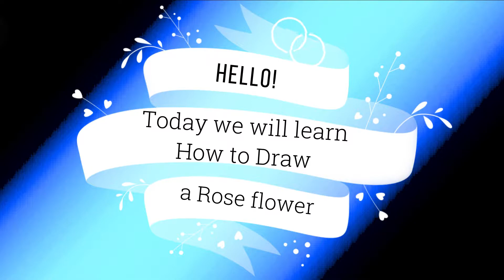How to draw a rose pencil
Do you want to learn how to draw a a rose pencil ... The following tutorial will help guide you step by step through the simple process of drawing A rose . Kids, teens, and adults can all complete this drawing lesson if they take care to follow the steps. Good luck.

▶️ How can I avoid the risk of coronavirus infection?

✅ Alekhan Drawing। Easy way to draw flower of rose

Word Not Important